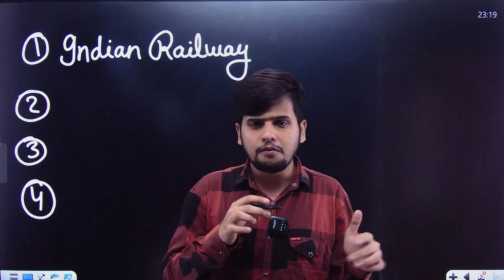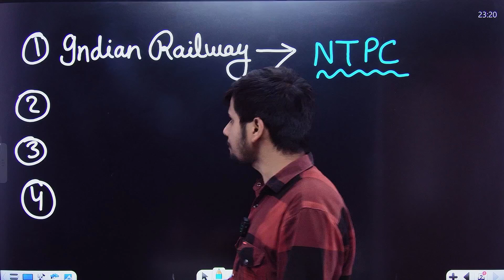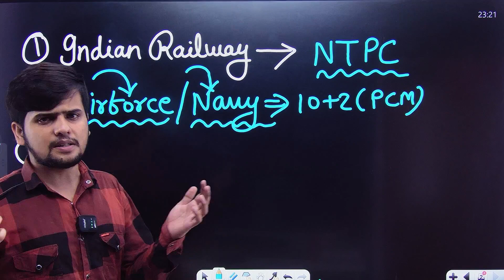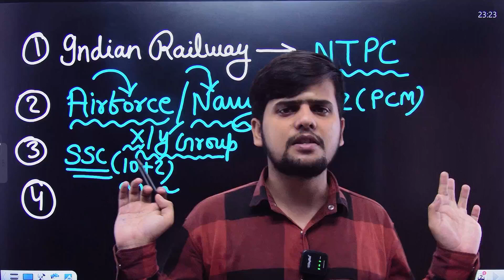12th बाद 14+ सरकारी नौकरी || Govt Job After Class 12th || सबसे आसान सरकारी नौकरी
Best Govt Job after Class
Best Govt Job
Govt Job After Class 12th
Govt Job Class 10th